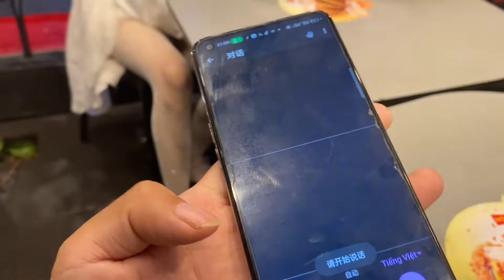中国帅哥被越南美女搭讪，女孩主动要求送她回家，我难过的想哭